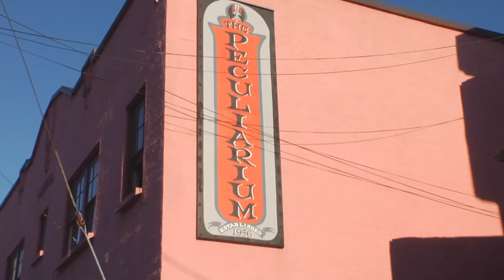Monte Wolverton Art Exhibition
Opening night of Monte Wolverton's "Transdimensional Vistas" show at Portland's Peculiarium Gallery in September of 2011.